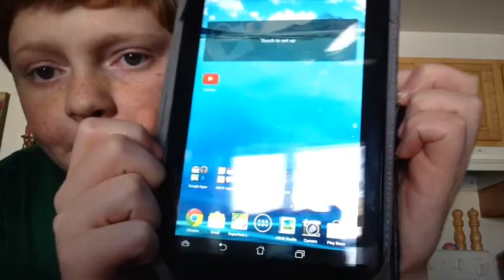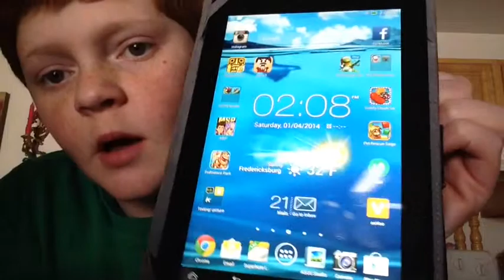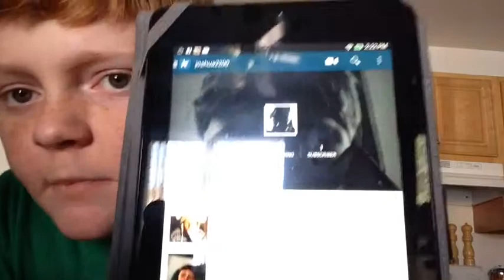WHAT’S ON MY BRAND NEW TABLET?!?